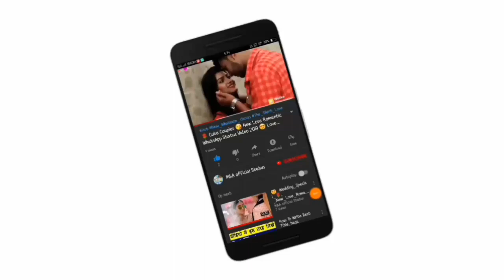😘Kissing Special 💝New WhatsApp Status Video Song 💝Romance 💝 Romantic Lip kiss M&A official statu